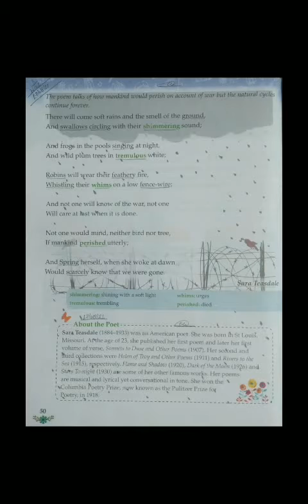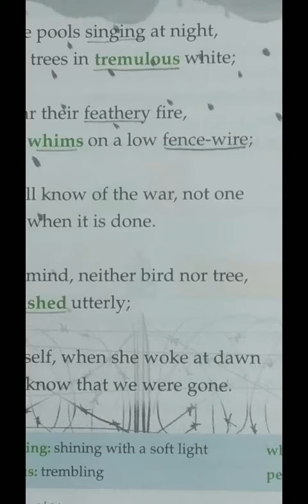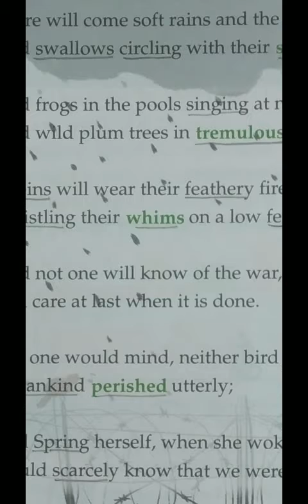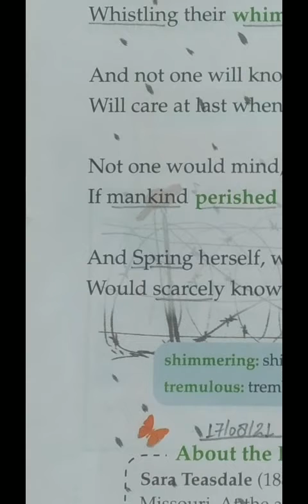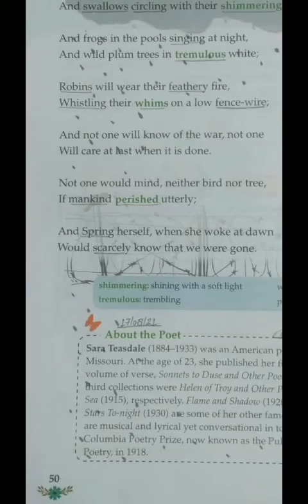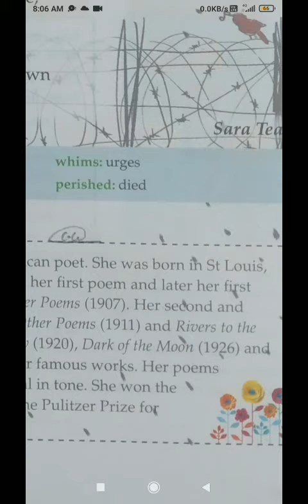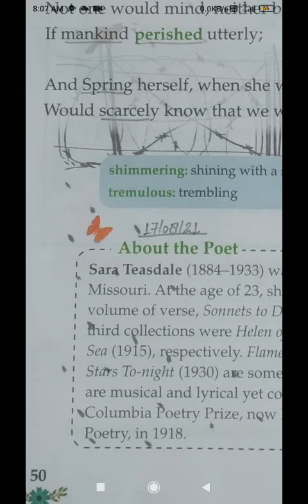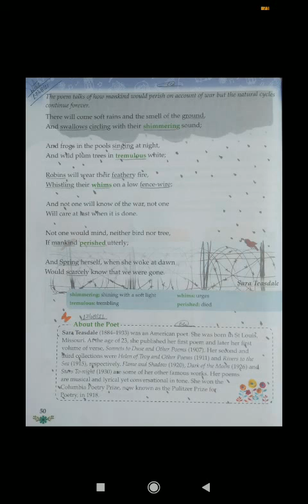CBSE Class- 5th, Subject- English Literature, Chapter- 5(There Will Come Soft Rains), Date- 11/02/22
Topics :- (1) Poem
                (2) About Poet
                (3) Hard - Words